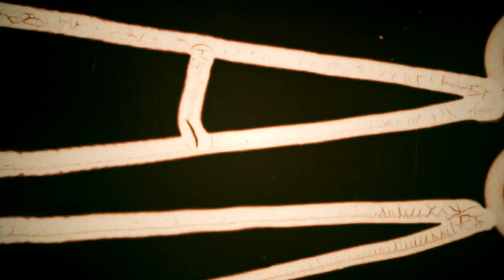Fun With Shorts: Cheese Burglar